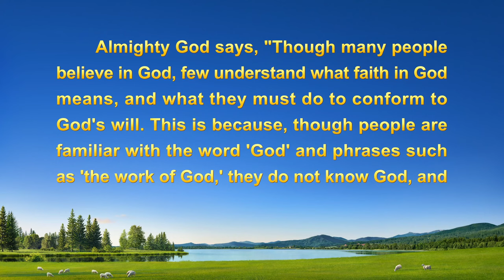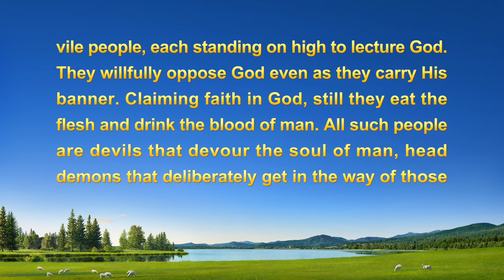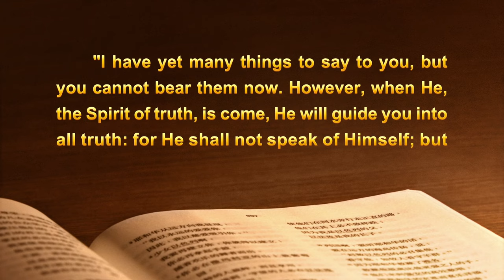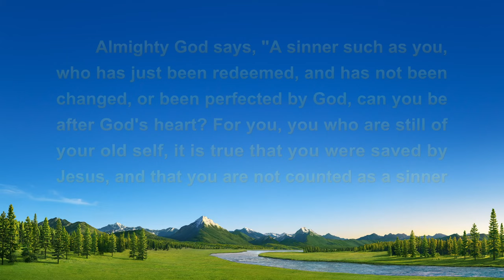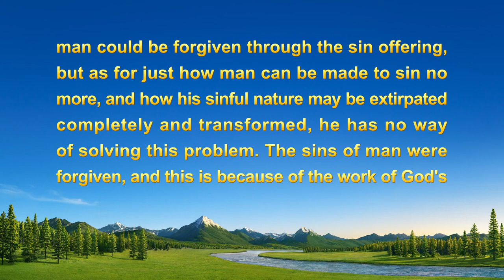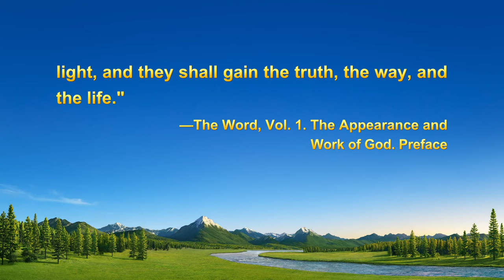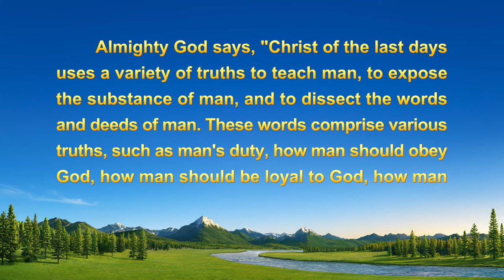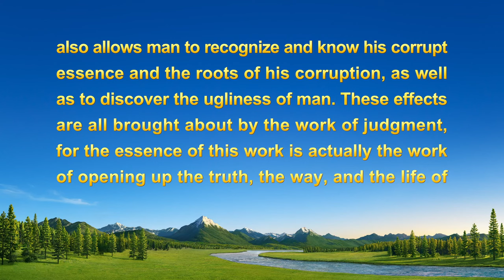Christian Testimony Video | "A 'Stolen' Blessing"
After two thousand years of hoping and waiting, the Lord has finally returned!

He is a believer in the Sola Fide Church. When he notices his wife always reading a book, why does he begin to worry she has believed in the wrong thing? And why does he take the book to the pastor to see what it is? When the pastor can't give him the answers he seeks, and he is disappointed, why does he read the book without letting his wife find out? And what does he learn from the book? Watch "A 'Stolen' Blessing" to find out.